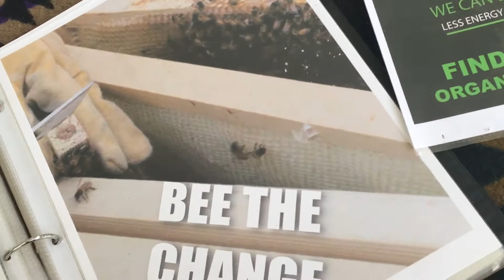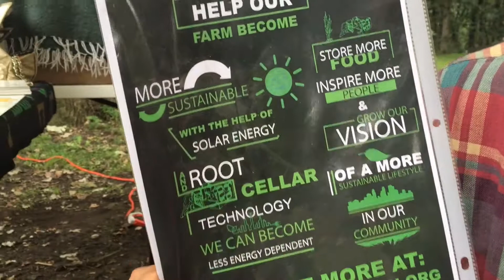Organic Compound at the Gathering of the Guilds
We're launching our first crowdfunding campaign here at the Gathering of the Guilds at the Harmony Park in Minnesota. No better place than here to experience how we're all part of this. To support our campaign, check out